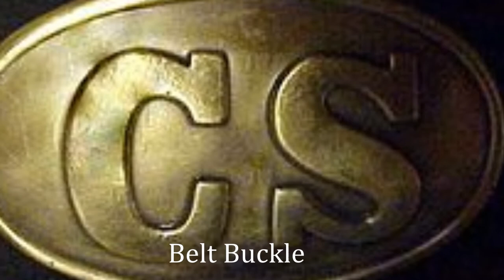Civil War Uniforms